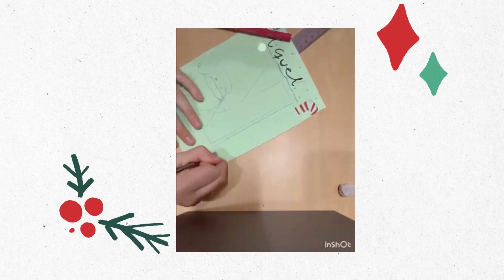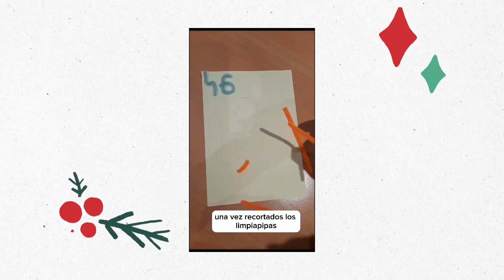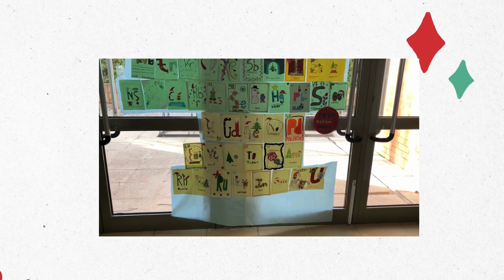Árbol de Navidad Químico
Vídeo en el que se muestra cómo alumnos del IESO Mariano Barbacid han elaborado las piezas con las que se formará un árbol de navidad. Estas piezas serán los símbolos de los elementos de la tabla periódica decorados con motivos navideños.